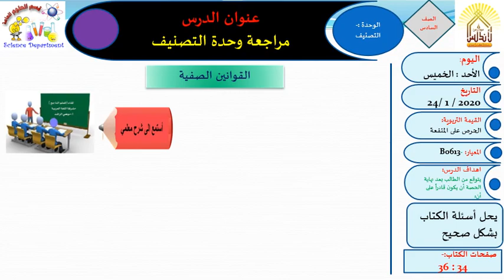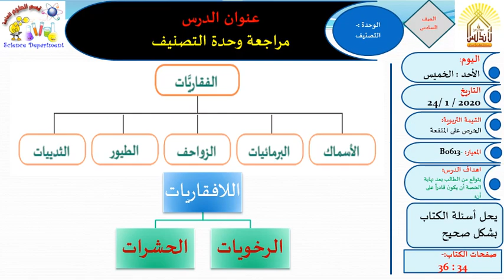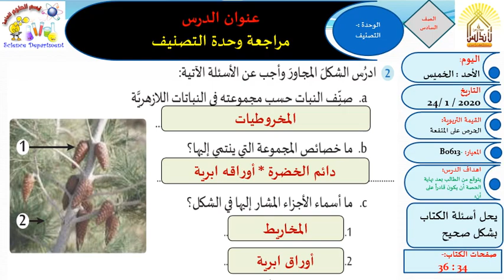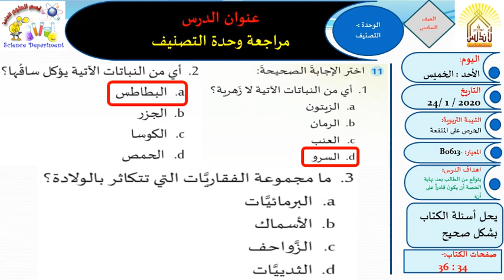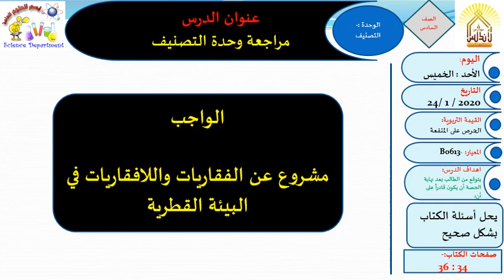علوم سادس مراجعة التصنيف الاربعاء 27 يناير 2021